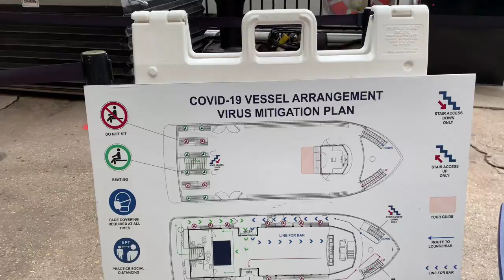Cruising in Chicago River // Architecture Boat Tour (Full HD)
Colombus Day 2020 - Travel/Family Vacation

* 90 mins tour duration

*The tour includes Chicago's most famous historic and modern landmarks, including Willis Tower, Navy Pier, the Wrigley Building, Tribune Tower, Merchandise Mart, Lyric Opera, 333 West Wacker, Marina City and many more sites.

*Cruising Lake Michigan..Going in and out the Harbor lock..

It’s a fun and amazing experience!!!